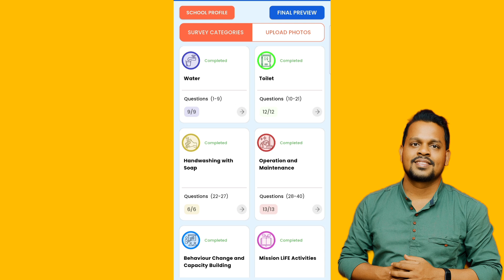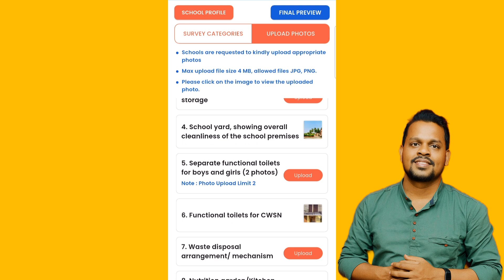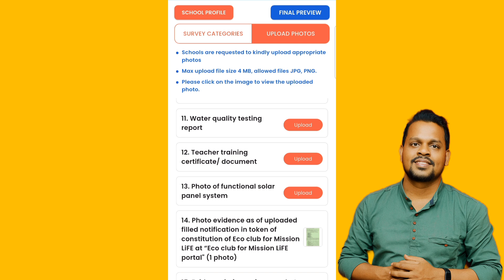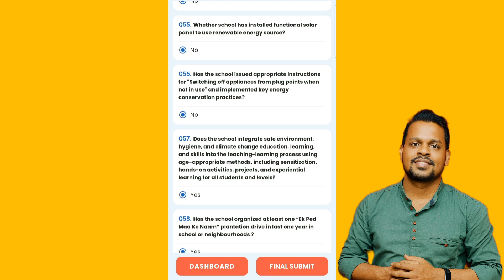SHVR MOBILE APPLICATION ରେ SURVEY FINAL SUBMIT କିପରି କରିବେ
SHVR MOBILE APPLICATION ରେ କିପରି Sign up / Password Reset /Data Update କରିବେ